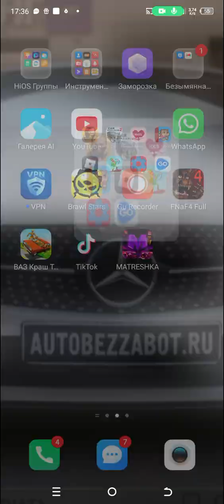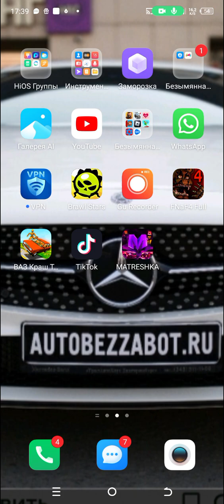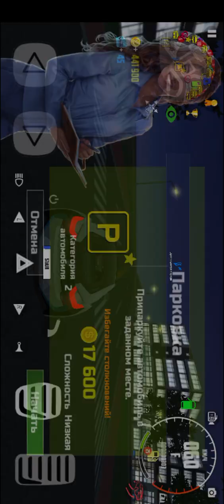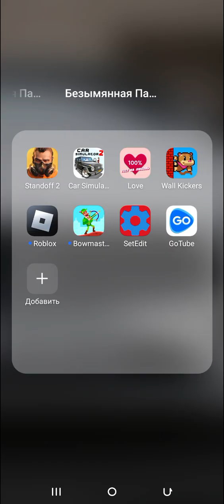симулятор автомобиля 2